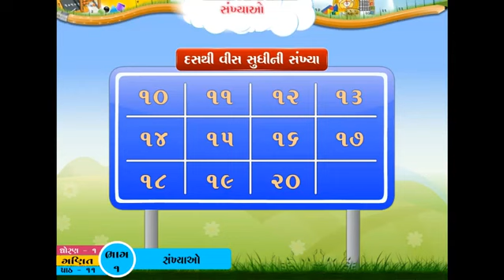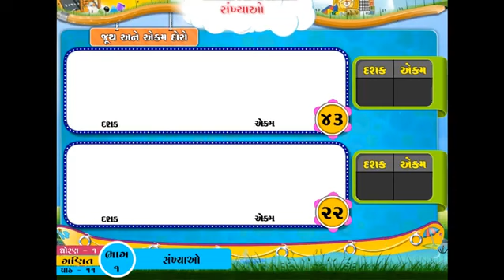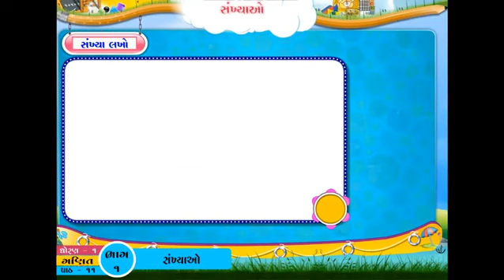ધો-૧ ગણિત પ્રકરણ-૧૧ સંખ્યાઓ - ભાગ-૧ | STD-1 MATHS CH-11 NUMBERS - PART-1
ધો-૧ ગણિત પ્રકરણ-૧૧ સંખ્યાઓ - ભાગ-૧ |
STD-1 MATHS CH-11 NUMBERS - PART-1